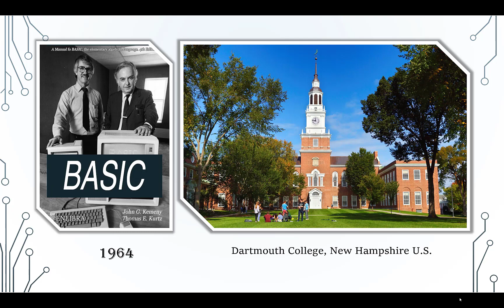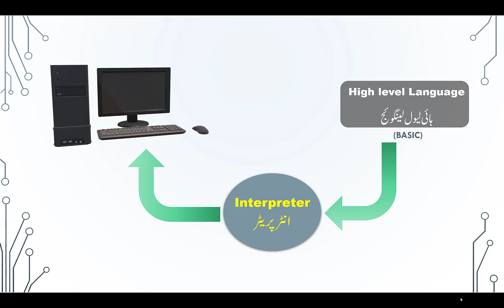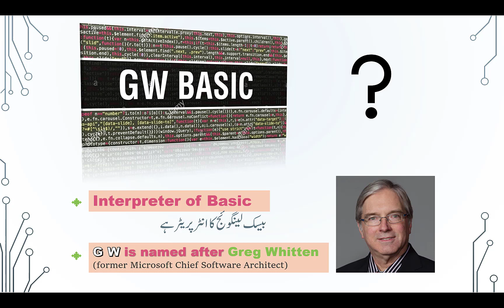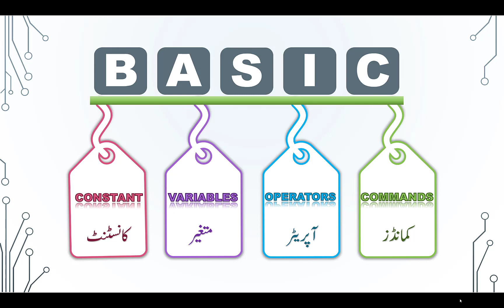GW Basic Programming Language in Windows 10 Tutorial | How to install GW Basic | Lecture 2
In this Lecture series of GW-Basic programing language, the concepts, and programs of basic programming language in Windows 10 in Urdu, are presented to you by Punjab Educators. We covered the 10th class computer science syllabus in this series.
We are focussing on gw basic programs for 10th class and making its tutorials in hindi and we used windows 10 for practice. This programing language is explained in urdu and you will learn to write basic beginner level programs in gw basic.
Topics:
learn how gw basic download
how to open gw basic in windows
what is gw basic
gw basic game development
gw basic commands for students
gw basic programming

1) Use hashtag AskPE in YouTube search
OR
2) Comment your question in comment section.